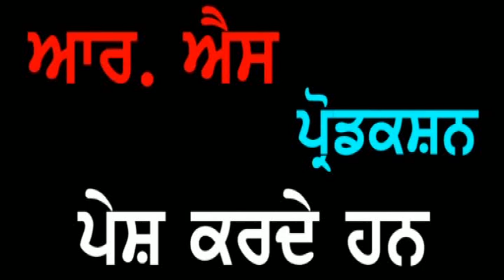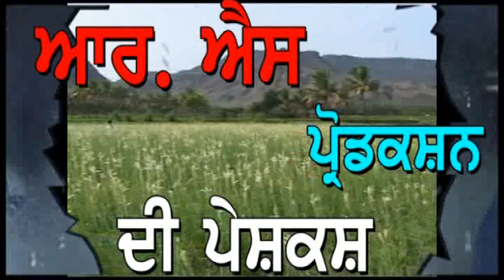Punjab Darpan 06 07 2018 Mata Amarjit Kaur Bal Jalandhar